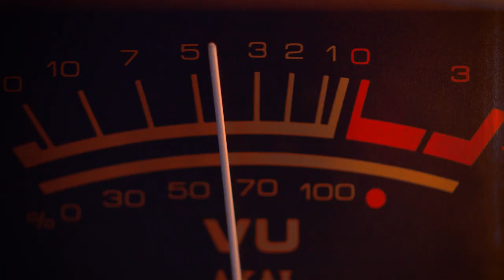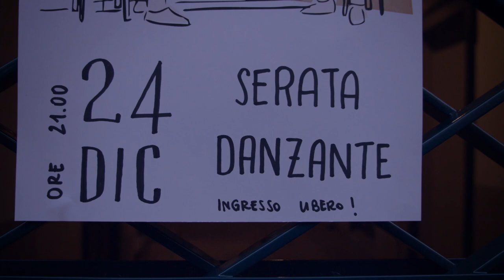L'APPUNTAMENTO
Vigilia di Natale: un appuntamento con un ospite misterioso ci ricorda che l’amore non ha fine ed è la forza che muove i nostri passi.
Una produzione originale Codcast Channel.
Nel 2014 vi abbiamo fatto emozionare con silentlove
Quest’anno la storia è differente, ma l’amore no!

🎭 ATTORE 🎭
Claudio Abbiati

🎬 CREW 🎬
Regia – Alessandro Freno
Operatore – Gabriele Marabini
Fonico – Miguel Carrilero
Make up Artist – Francesco Gobbi
Scenografia – Silvia Dusci
Edizione – Daniela Giordani
Produzione – Clarissa Borgognoni

🎵 MUSICA 🎵
“Woody Waltz” by Woody Gipsy Band

🙏 RINGRAZIAMENTI 🙏
Massimo Abbamonte
Eisa Baddour
Andrea James Bramley
Sabrina Delgado
Alberto Fumagalli
Valerio Sorcinelli

Codcast Channel diffonde emozioni.
A noi piace chiacchierare, per cui condividi con noi le tue emozioni, commentando i nostri video!